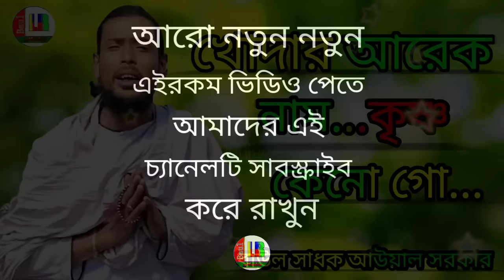খোদার আরেক নাম কৃষ্ণ কেনো গো.জলের আরেক নাম পানি।বাউল সাধক আউয়াল সরকার।